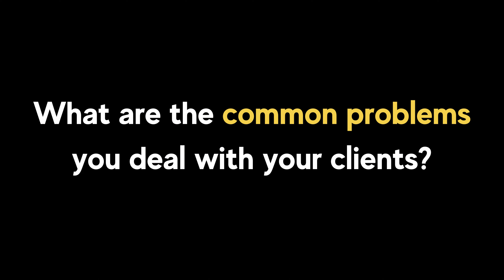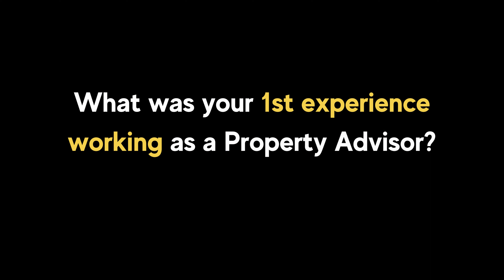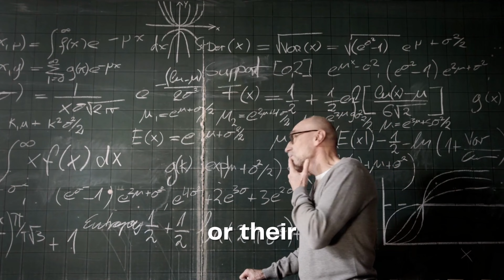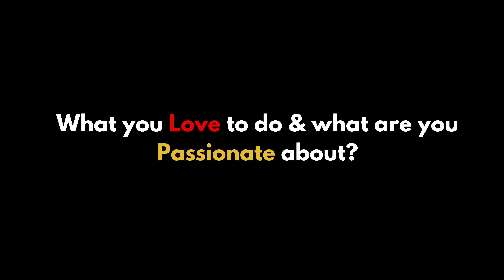Interview: Physical Therapist, Property Advisor & Fish Breeder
Time Stamps

Disclaimer: (0:00)
Intro: (0:02)
Guest Intro: (0:15)
Guest Introduction: (0:20)
So tell me about yourself?: (0:31)
How does one become a Physical Therapist?: (0:57)
How does one become a Property Advisor?: (1:13)
Physical Therapist - What does your job actually do?: (1:28)
What are the different types of Physical Therapy?: (1:52)
How do you treat the athletes?: (2:25)
What are the common problems you deal with your clients?: (2:41)
What is Sciatica? (2:50)
Property Advisor - What does your job actually do?: (3:03)
What are the Requirements & Traits for Being a Property Advisor? (3:21)
What are the challenges of Becoming a Physical Therapist? (3:44)
What are the challenges of Becoming A Property Advisor? (3:55)
What was your 1st experience working as a Physical Therapist?: (4:30)
What was your 1st experience working as a Property Advisor? (5:23)
Why did you choose being a Physical Therapist & Property Advisor? (5:57)
What happened next?: (6:20)
How did you feel about choosing Physical Therapy as your course?: (6:29)
How much Does A Physical Therapist Earn?: (7:00)
How much Does A Property Advisor Earn?: (7:37)
What is your Worst Experience as a Physical Therapist?: (8:10)
What is your Worst Experience as a Property Advisor?: (9:07)
What is your Best Experience as a Physical Therapist? (9:35)
What is your Best Experience as a Property Advisor? (10:22)
What is your advice for Aspiring Physical Therapist?:(11:08)
What is your advice for Aspiring Property Advisor?: (11:38)
What you Love to do & what are you Passionate about?: (12:02)
What are other things that interest you?: (12:33)
I also tried!: (13:06)
What ideas are you Passionate about?: (13:41)
I Want to Change How Things Work: (14:10)
What Kind of Fish do you Breed?: (14:40)
I Started Fish Breeding Because?: (15:26)
How do you want people to Look At you? (15:40)
Do you have any Message to the Viewers? (16:27)
Thank you for Watching!: (17:22)

About Me:

Hi people!
My name is Mark Evans I do product reviews, reactions and I will be showcasing more people and I will be interviewing people of all walks of life.

Music